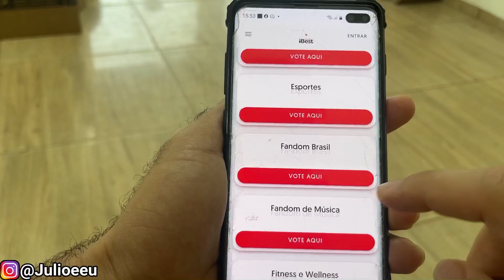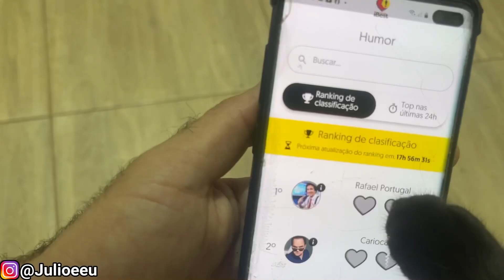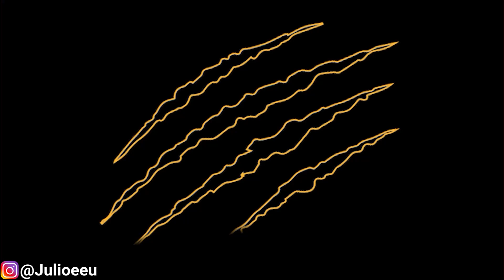O gato mais mercenário e competitivo do mundo !! 🤣🤣🤣🤣🤣